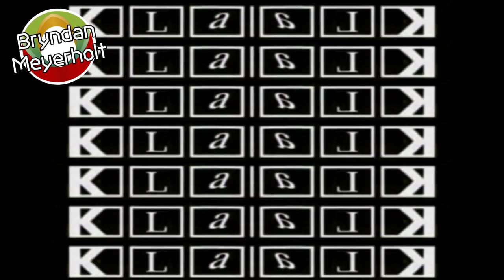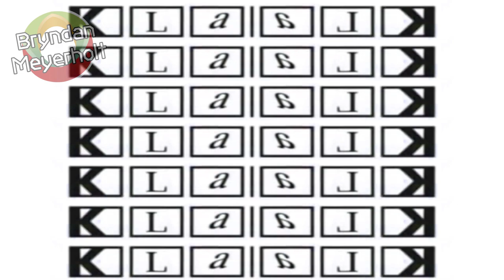Klaalk Re-walled Effects | Klasky Csupo 1997 Effects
Re-uploaded because I forgot watermark.